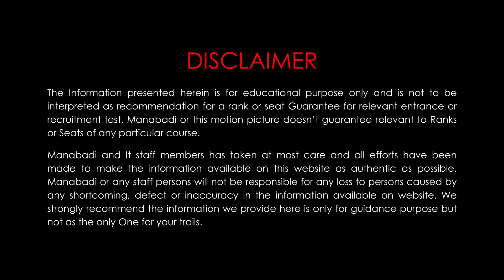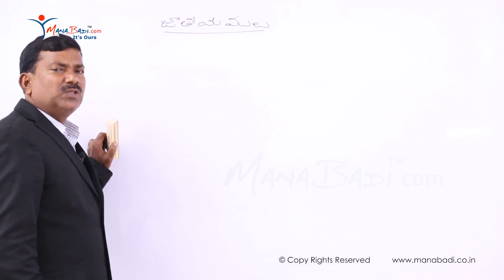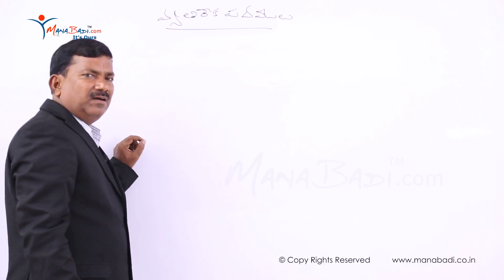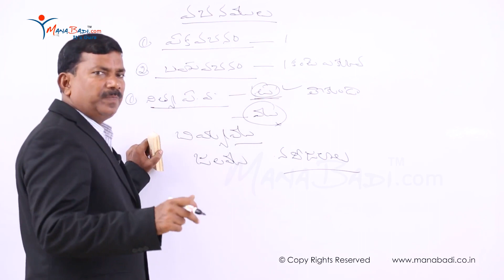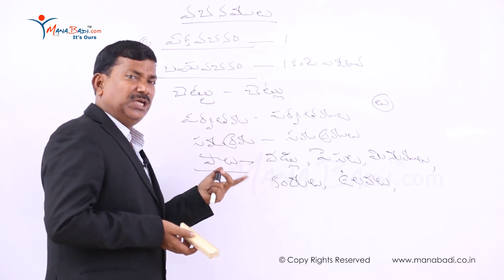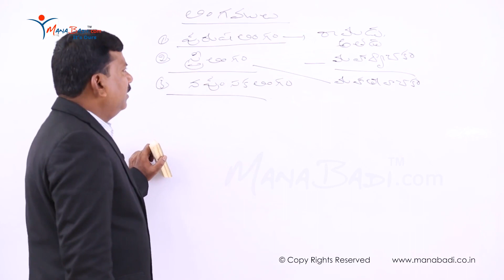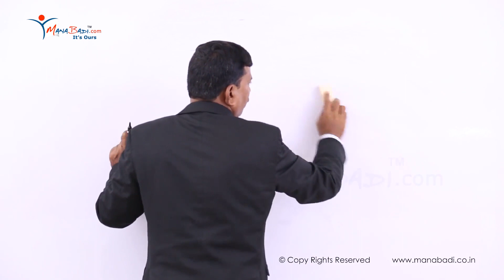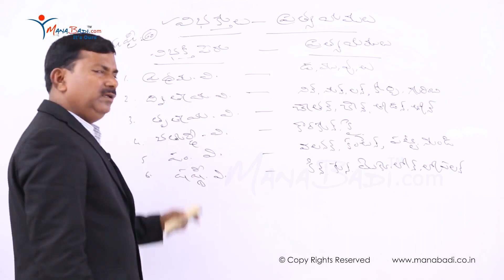DSC SGT తెలుగు - వ్యాకరణం Part - 1 | TET DSC Telulgu Telugu Grammar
"Manabadi Videos" Channel is from Manabadi Organization which is a leading educational portal " providing online coaching for a number of courses.

Offline videos (In Pendrive) and online exams Available for Rs. 5000/-
For Support or general information:

Video Information:
These videos are part of DSC online coaching for SGT.